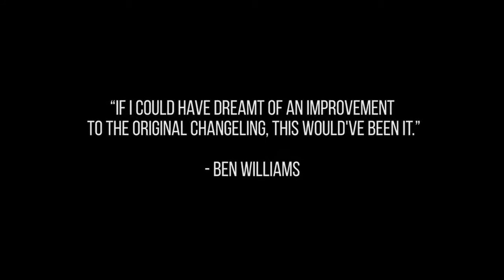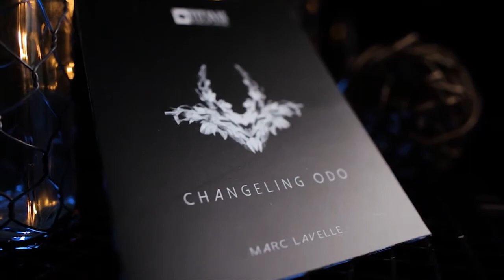Changeling ODO by Titanas